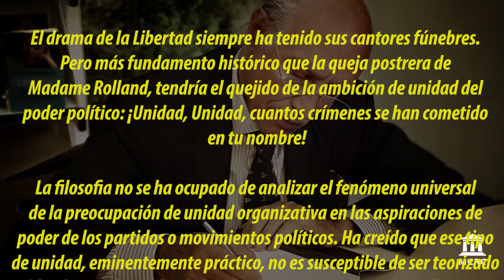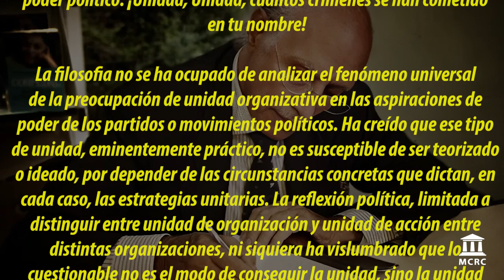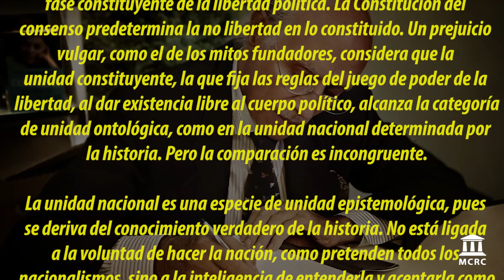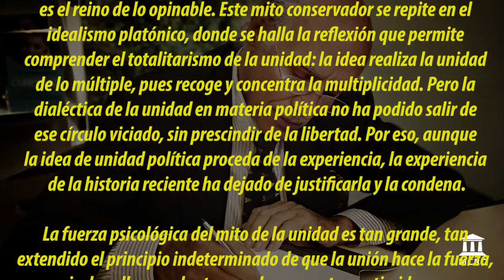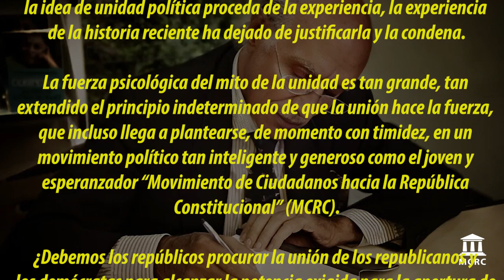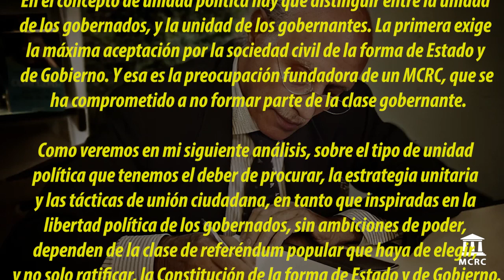Mito de la unidad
Antonio García-Trevijano, el 2 de agosto de 2007, publicó un artículo en el Diario Español de la República Constitucional para analizar el mito de la unidad.